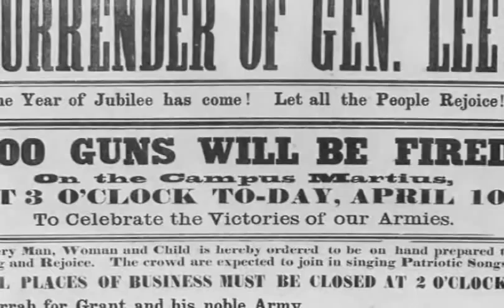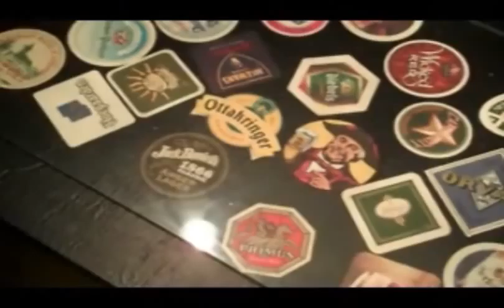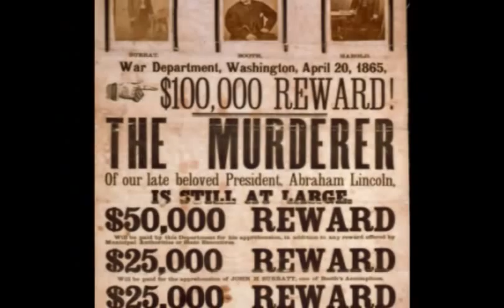The Lincoln Conspiracy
Get ready for the most awesome documentary you've ever seen in your life. It's like a water balloon full of education just got plastered all over your face and soaked your clothes!

The Lincoln Conspiracy follows two procrastinating history students as they struggle to pull together a presentation on the assassination of Abraham Lincoln during a zombie apocalypse. It's zombie fighting thrills, binge-drinking conspirators, and a whole lot of fun!